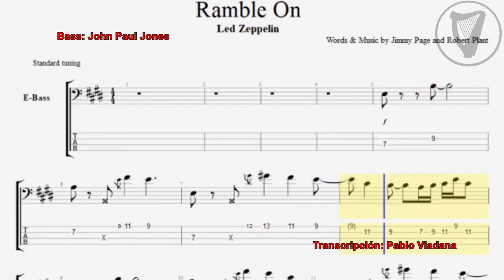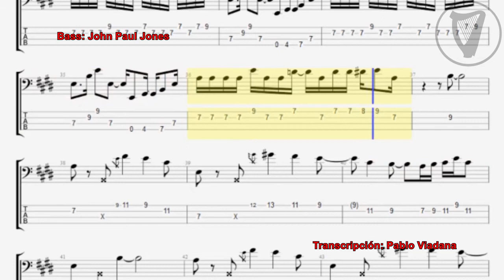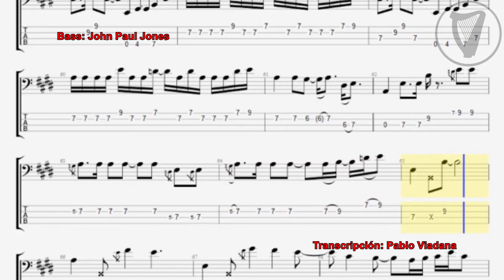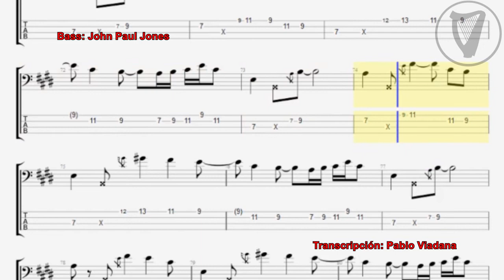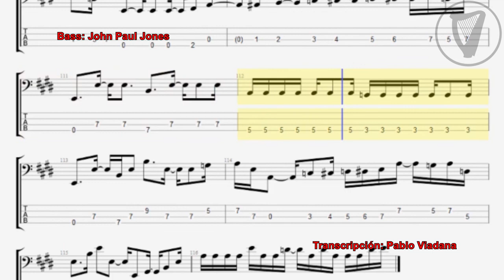Ramble On Isolated Bass + Score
Original Recording, Ramble On,  Bass: John Paul Jones.
Transcription By Pablo Viadana. Enjoy!